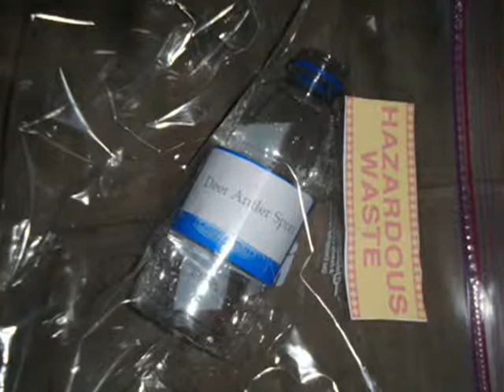BBGH 4 ways to kill a worm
Big BIG Game Huntin' "4 ways to kill a worm"